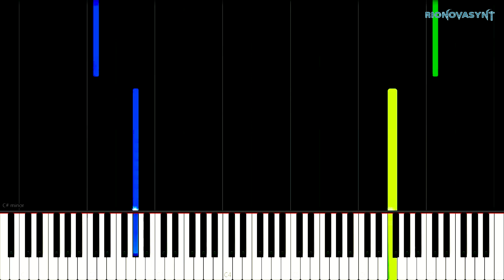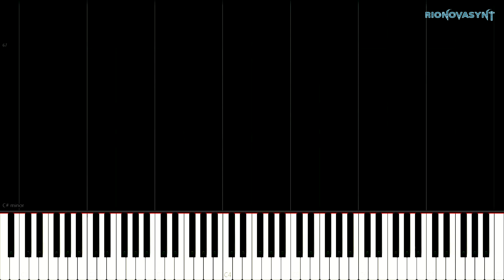Nocturne in C-sharp Minor- Frederic Chopin [Piano Tutorial] (Synthesia) HD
Nocturne in C- sharp Minor- Frederic Chopin.

Original Music © Frederic Chopin (1830)
Composer(s): Frederic Chopin